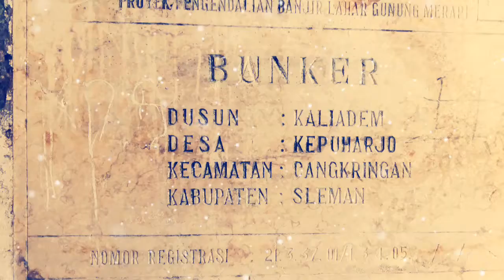BUNKER jogjakarta keren abis